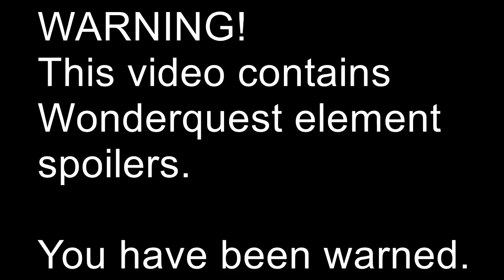Let's Play Wonderquest! The Lava Mountain - 1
Heed the warning! This is a custom quest I made a few years ago, and it contains a bunch of elements that appear only in the Dreams quest, which hasn't been played as of uploading this. If you don't want spoilers, turn tail NOW!!! Quickly, before I start!!!

The Lava Mountain is a 1-level demo I released of a quest I had been building. It has a lot of hack and slash, and focuses on brains a whole lot.

I recorded this video on December 12th 2014, and wanted to keep it until we had seen all the elements. But after finding out some of them only show up in Dreams, I decided to put them out now and added a spoiler warning to this one.

In this part, we clear a large majority of rooms, and find ourselves in a room that's potentially impossible! Great going, past me!